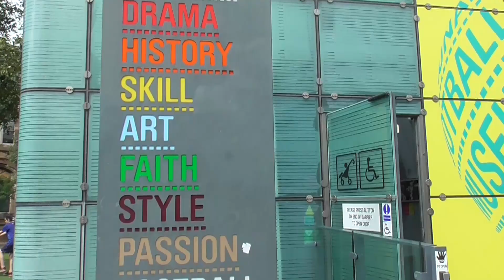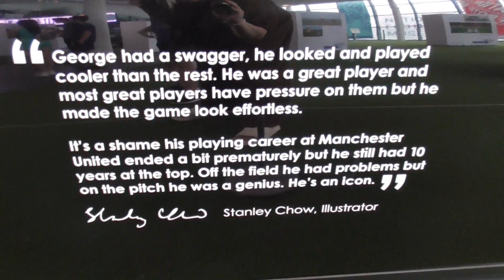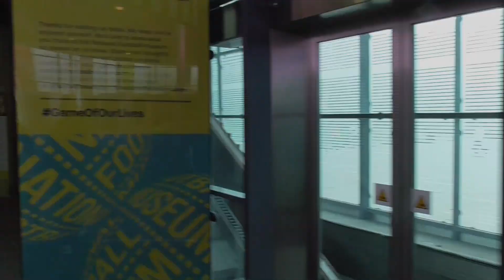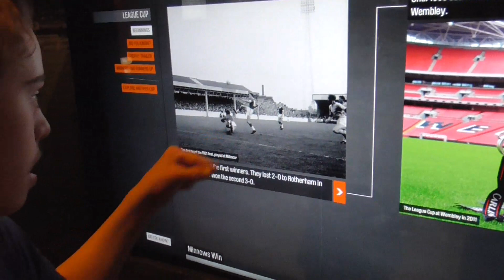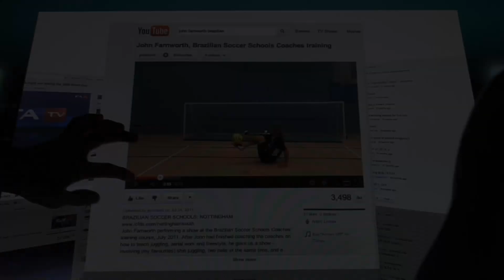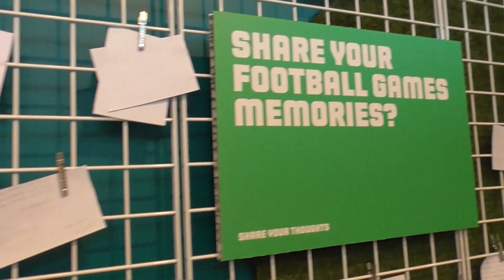There was an accident in Manchester..